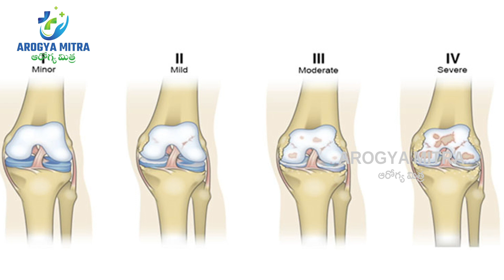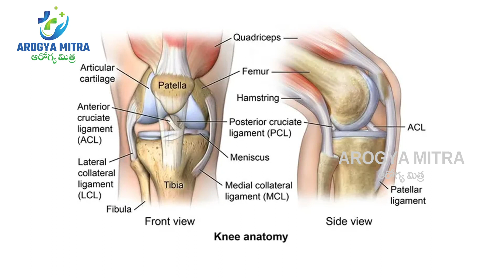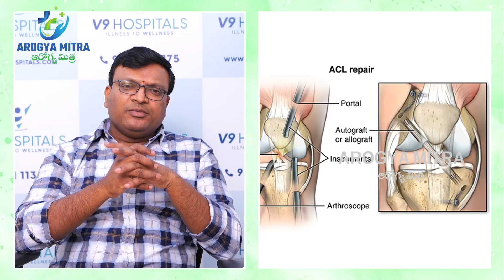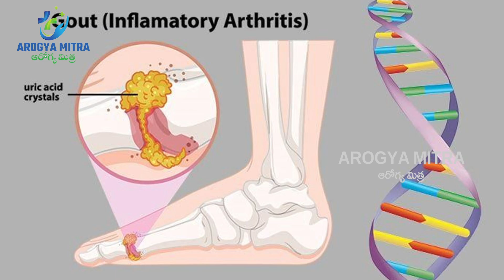Symptoms During Early Stage Of Knee Arthritis And Treatment | Dr Satish Kumar | Arogya Mitra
Symptoms During Early Stage Of Knee Arthritis And Treatment | Dr Satish Kumar